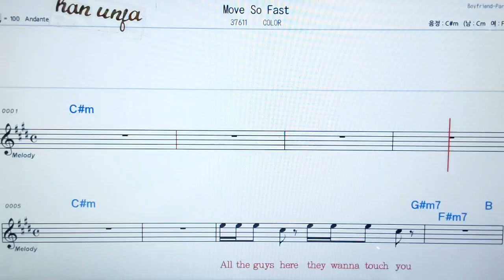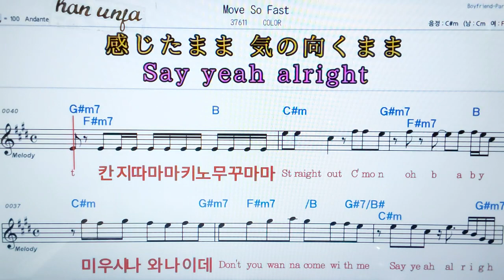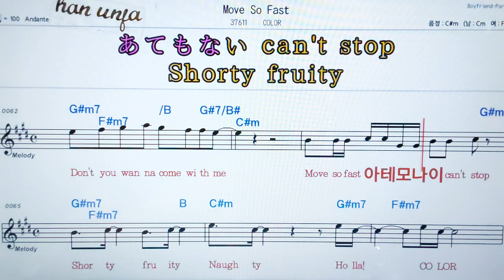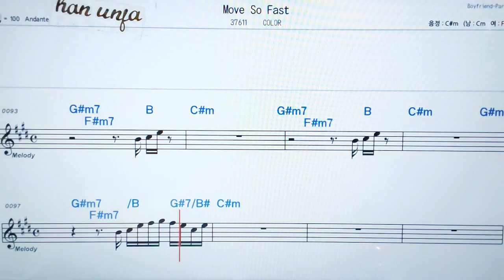💖Move so fast/Color 👍日本어 한글 동시 표시, 코드,악보, 가사 ,Karaoke*카라오케 반주